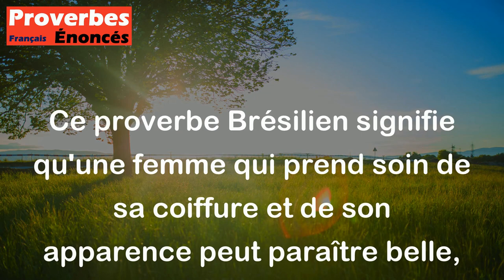Bien coiffée, il n'y a pas une femme laide. - Proverbe Brésilien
Ce proverbe Brésilien signifie qu'une femme qui prend soin de sa coiffure et de son apparence peut paraître belle, peu importe ses traits de visage. Il souligne l'importance de prendre soin de soi et de son apparence pour impressionner les autres.